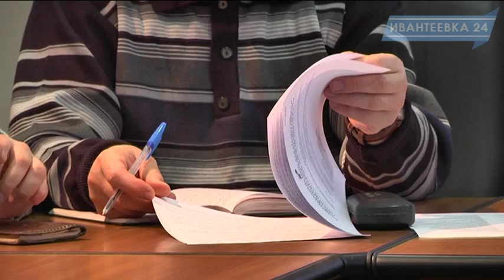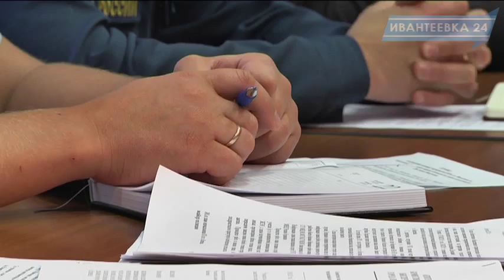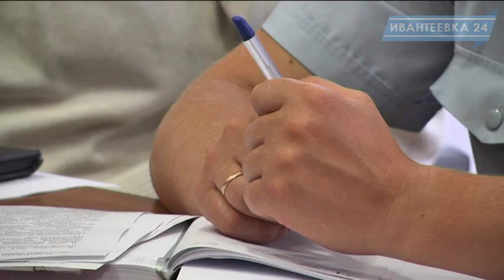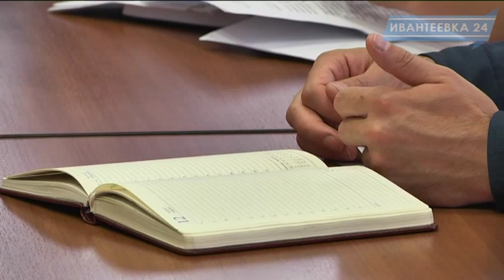Заседание комисси по ЧС и безопасности: готовимся к 1 сентября и дню города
Совместное заседание Комиссии по чрезвычайным ситуациям и пожарной безопасности и Антитеррористической комиссии в предверии начала учебного года и Дня города  прошло в администрации города.
Детский дом стал центром «Шанс», возле второй школы установят светофор, охрану образовательных учреждений взял на себя муниципалитет - эти и многие другие вопросы звучали на заседании.
Как сообщает пресслужба администрации, в рамках внедрения программы «Безопасный город» в Ивантеевке в первую очередь будут обеспечены видеонаблюдением объекты социальной сферы и места массового скопления людей.  Это 39 новых видеокамер, которые прибавятся к уже существующим. Рассматривается также возможность подключения к системе «Поток» на вылетных магистралях города